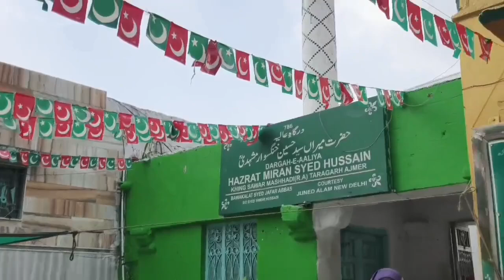बे ओलाद को जब हुई ओलाद मन्नत उतारने पोहचे तारागढ़ दरगाह करिश्मा दरगाह शरीफ तारागढ़ पहाड़ अजमेर